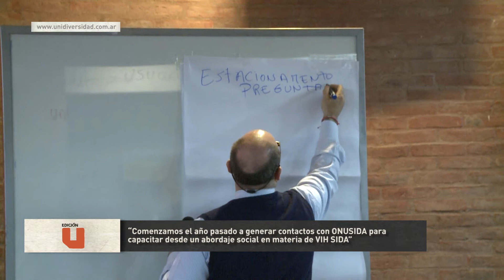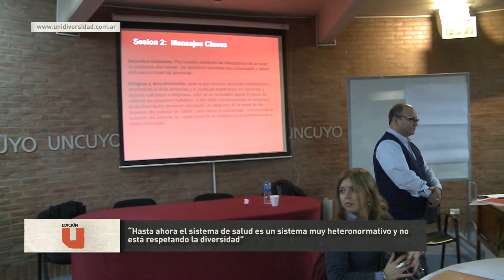EDICIÓN U - ONUSIDA dictó una capacitación en la UNCuyo